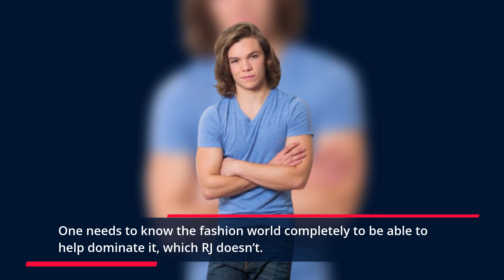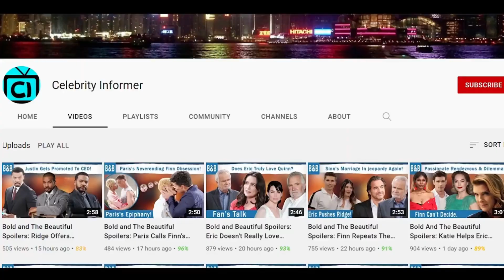RJ's Dilemma- Can Zende Save Eric's Legacy Line? The Bold and The Beautiful Spoilers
RJ Forrester is in a big pickle right now. While he’s doing all he can to help, RJ may soon realize that Eric needs support from people who know fashion more than he does, and Zende Forrester may be the correct answer. Zende has always been a kind man so if RJ asks him to help Eric without asking a lot of questions, Zende will understand that he’s in a bind and will most probably help Eric.